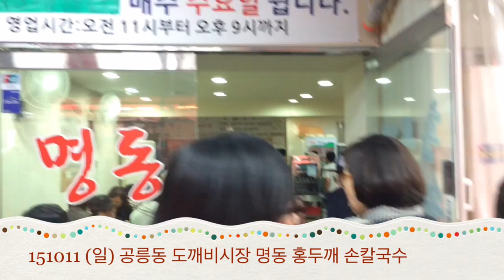151011 (일) 공릉동 도깨비시장 홍두깨 손 칼국수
공릉동 도깨비시장 맛집!
메뉴는 손칼국수와 물만두뿐!
가격은 각각 2,900원!
가격대비 아름답다!